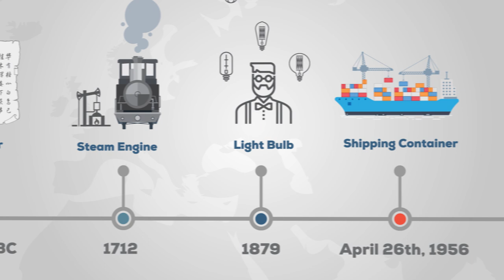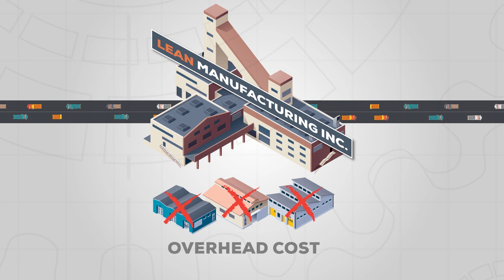The Most Important Invention You Never Thought About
How to Sabotage Progress (video): During the earliest part of the Industrial Revolution, workers worried about losing their jobs to machinery would throw their shoes into the machines in order to sabotage production. We’re seeing recurrence of sabotage again today, but there’s no more successful saboteur than regulation. Duke University Professor Michael C. Munger explains.
The Box: How the Shipping Container Made the World Smaller and the World Economy Bigger (book): Economist Marc Levinson delves into the history of the shipping container and how the invention changed the world.
An Awesome Map of World Trade and Shipping (article): Daniel Bier uses UCL Energy Institute’s timelapse of global shipping to illustrate spontaneous order.